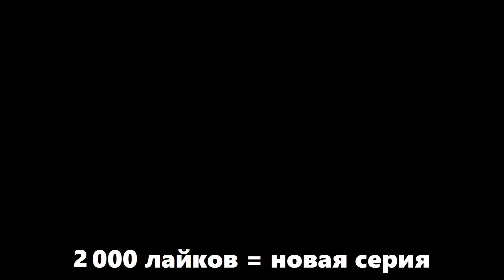🧛 ДЕВУШКА ВАМПИР И РЕБЕНОК В МАЙНКРАФТ! Дети вампиры 19 серия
Следующая серия -
👉 ДРУГИЕ ВИДЕО: